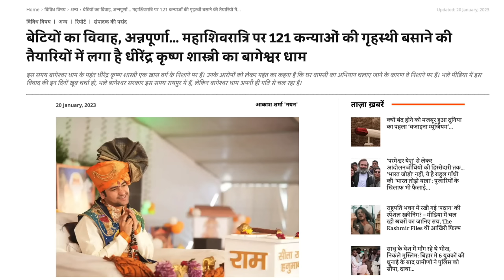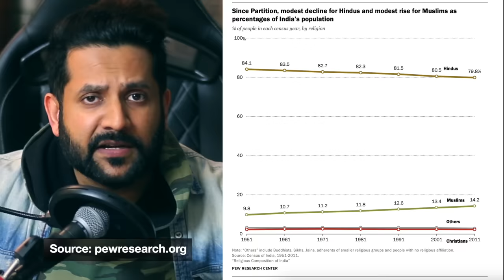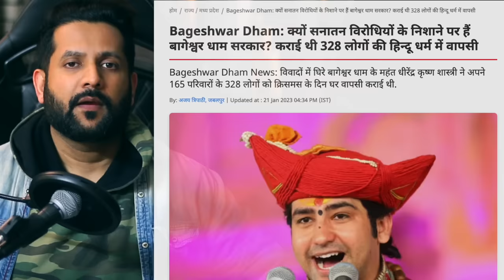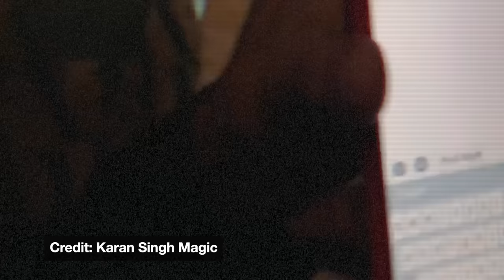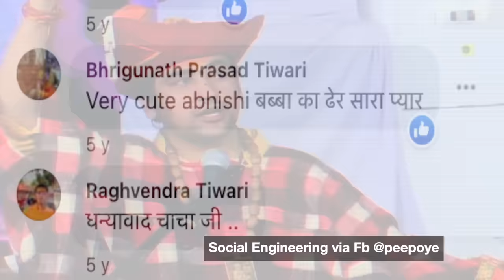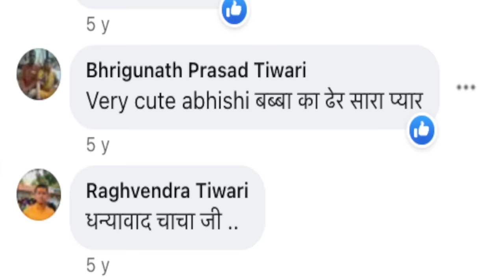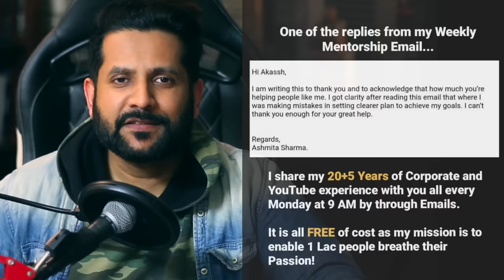Kya hai Bageshwar Dham Baba ka sach? (EXPOSE)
📺 Video Description:

बागेश्वर धाम वाले बाबा धीरेंद्र कृष्ण शास्त्री लगातार चर्चा का केंद्र बने हुए हैं aur isiliye hi we have come up with this video for general awareness as we will discuss if really Dhirendra Krishna Shastri possesses some special powers or is it an art that many magicians, illusionists and mentalists also practice. In this video, we provide you with an entire rationale backed by various instances and data points why he's being discussed and targeted, whereas the problem may be a lot bigger than just him.
We also discuss in this video some of the claims by mentalist Suhani Shah, who spoke on all the news channels trying to expose Baheshwar Dham Sarkar and his antics. We provide how some of Suhani's claims may be true but should not fit selectively.

📚 Download the Influencer Guide to ensure you board the Train before it's too late

⏱️ Chapters:

00:00 - Introduction
02:43 - Dhirendra Krishna Shastri hai kaun?
03:40 - Does Dhirendra Shastri know everything about you?
07:15 - Conversion Disorder
12:05 - Sandeep Maheshwari ne bhi ye karke dikhaya?
16:03 - Join my Weekly mentorship Email

📝✉️ If you want to request specific content or provide feedback, please fill up this form

👨‍💼🎙️ About me:
Hey there! I'm Akassh Ashok Gupta, a YouTuber with 20 years of experience advising top brands. On this YouTube channel, I enjoy sharing my thoughts on current events that impact our social environment. I support my opinions with solid research, data, and logical reasoning because I believe in transparency ("Ab Kuch Nahi Chupega"). Join me and our fearless community as we explore and discuss important topics! 🤝🗣️

💡 Check out my personal websites for courses and products we offer

"The views, thoughts, and opinions expressed belong solely to Peepoye. All
the information disseminated on this channel is gathered from reliable public sources and databases. Any content published on this channel by us is our
opinion and not intended to malign any individual mentioned in the video. The primary purpose of this video is to provide social awareness amongst the channel viewers as to what is going on in society and develop a sense of social responsibility in them. Peepoye has no intention of defaming or spreading hatred regarding the persons, religion, ethnic group, or organization mentioned in the video. All information is provided in good faith and is accurate to our knowledge. However, no representation or warranty is made of any kind, express or implied, regarding the accuracy, adequacy, validity, reliability, availability or completeness of the information published on the channel. The content published on this channel is for general informational purposes only.